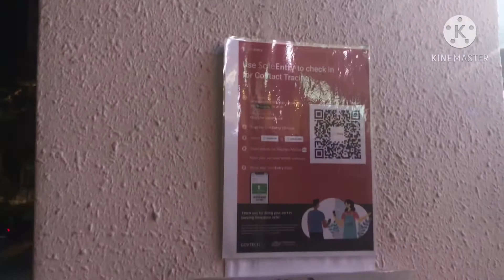A quick short walk to the mall ☺️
This video was taken on Tuesday, November 3,2020. It is a quick short walk to the mall that is near to my place.